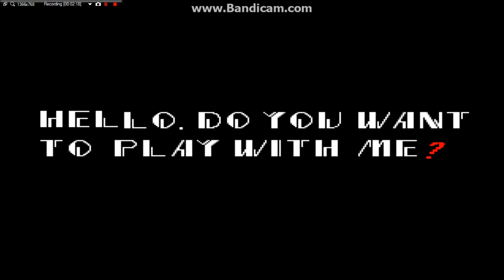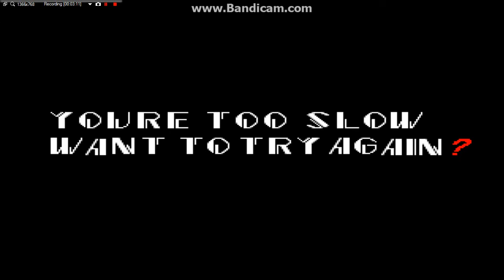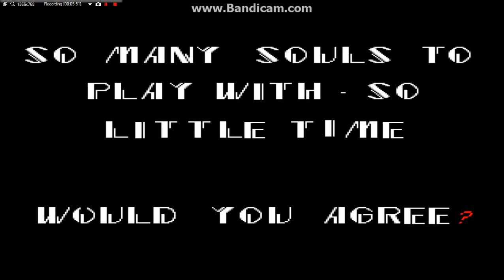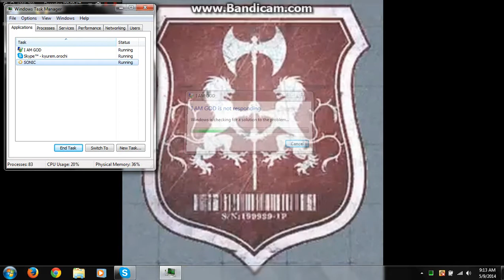Sonic.exe | Don't kill me! (Orochi)